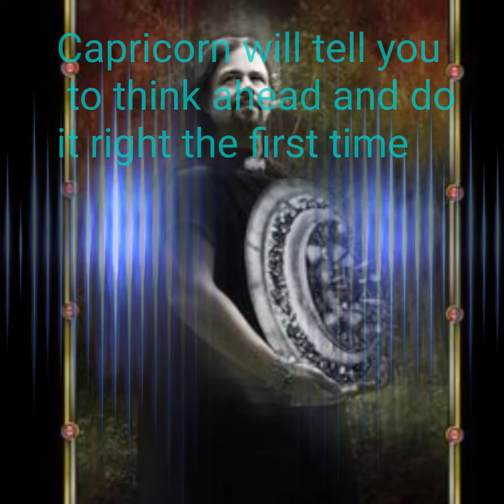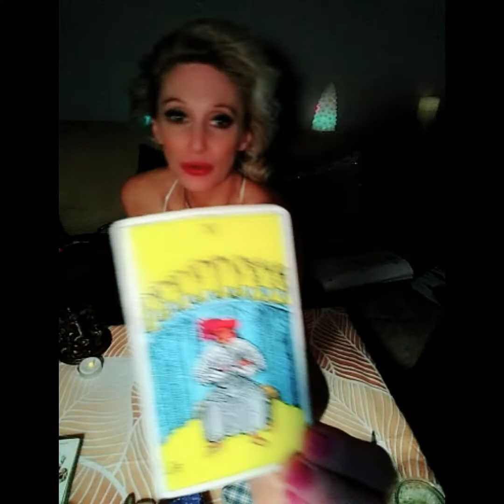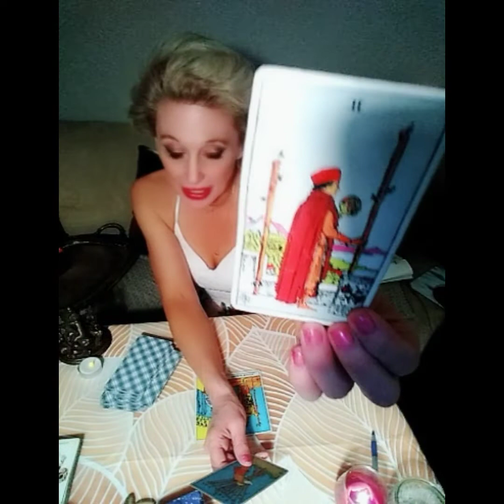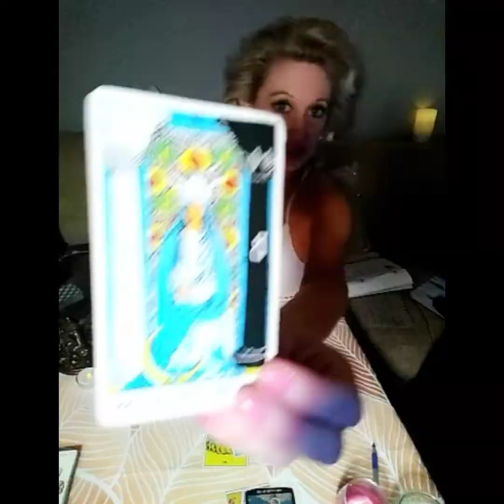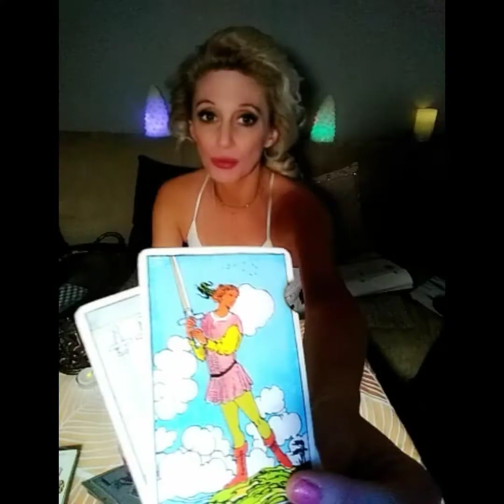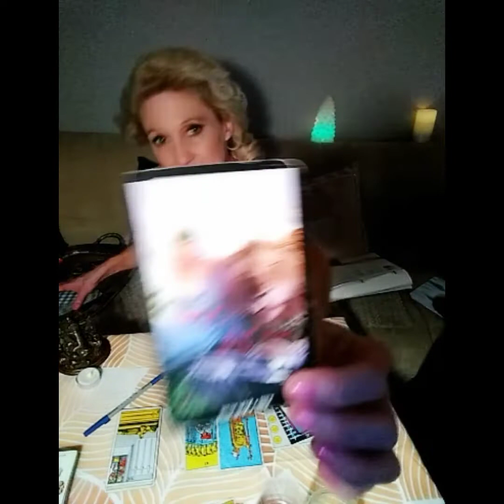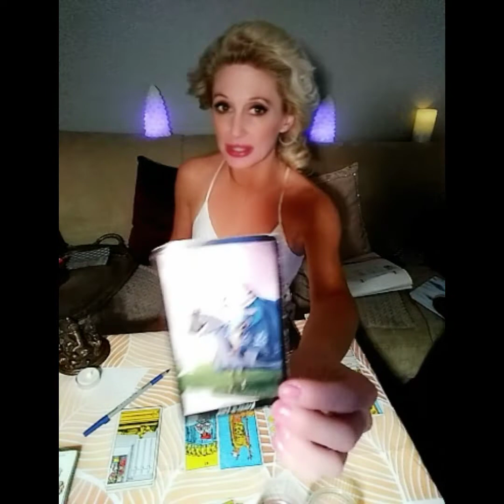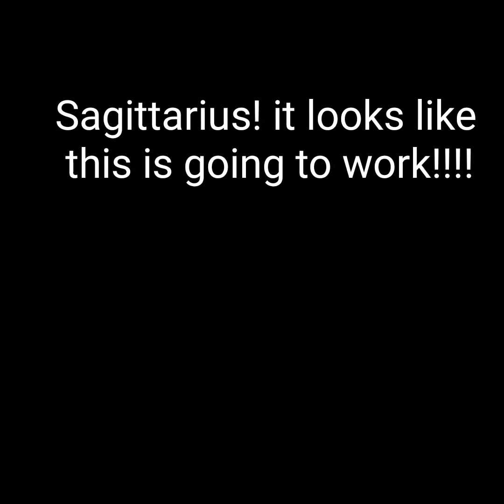CAPRICORN!! WILL YOU GET THIS SECOND CHANCE WITH 🔥🔥♥️ SAGITTARIUS?!?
cross watching on CAPRICORN!!!